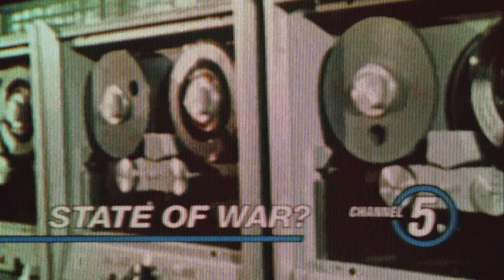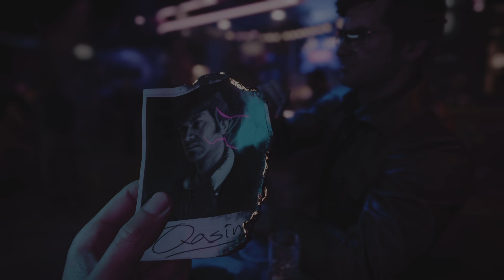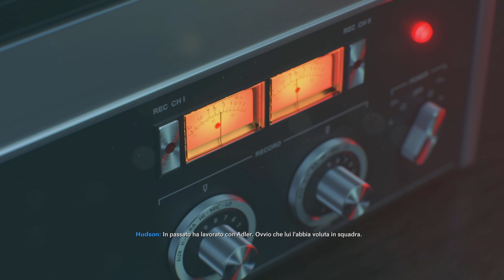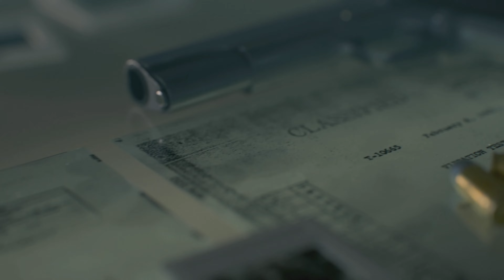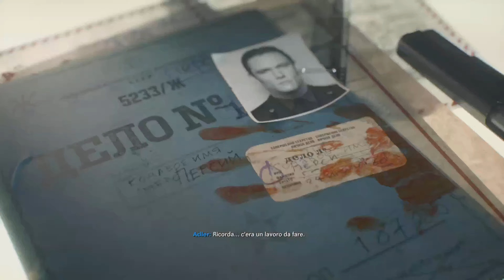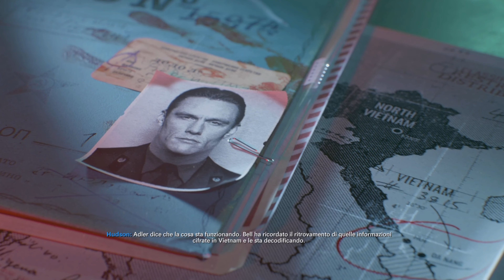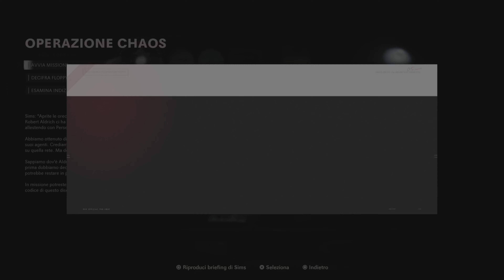PRIMA ORA su CALL OF DUTY: BLACK OPS COLD WAR - LET'S PLAY/WALKTHROUGH PARTE 1 [GAMEPLAY PS5 4K ITA]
Piacere sono Tommy, e benvenuti sul mio canale!